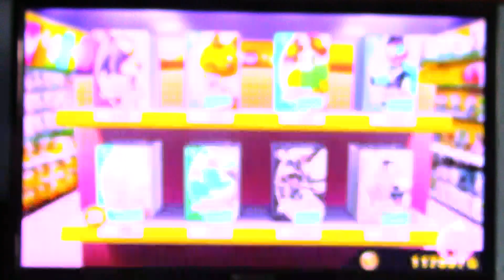I Won the Super Sonic Trophy! (Wii U) | Super Smash Bros. For Wii U Part 58 (Logan Mansion Games)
I was able to win the Super Sonic trophy by completing All-Star mode as Sonic the Hedgehog!